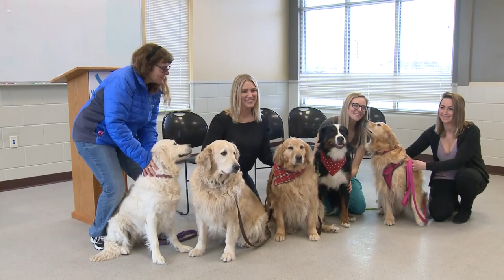Dogs Seized from Hoarder Situation Ready for Adoption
In 2017, 36 dogs were rescued from Kinship Companions in Oostburg.

The dogs had been in foster homes while case worked its way through court and now the dogs are ready for adoption.

Some will be adopted by their foster parents, but several golden retrievers and a Bernese mountain dog should be available by the end of the month, through the Wisconsin Humane Society.